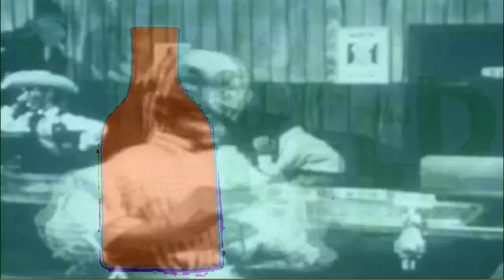Fools Blue - Bubblegum In Your Yum Yum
From the album "Sweaty and Unbathed"
Footage Courtesy Prelinger archives